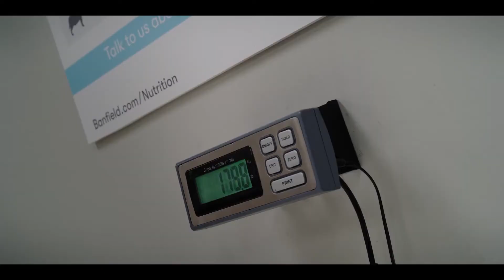Clifford El Gran Perro Rojo (2021) Trailer Español Latino